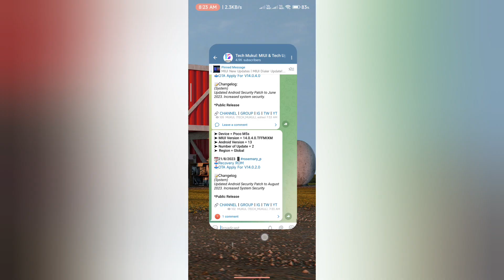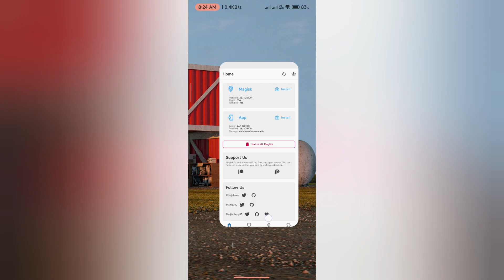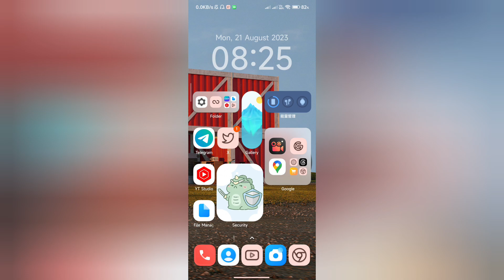Apply New Control Center in any Xiaomi Device | Install now in MIUI 14 & MIUI 15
Apply New Control Center in any Xiaomi Device | Install now in MIUI 14 & MIUI 14.1

Xiaomi
Redmi
MIUI
POCO
MIUI 14
MIUI 15